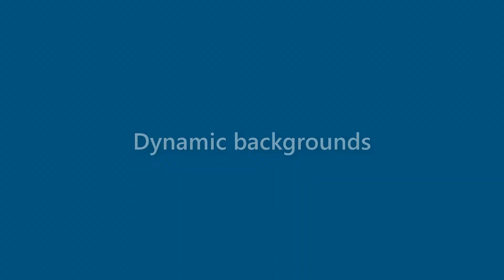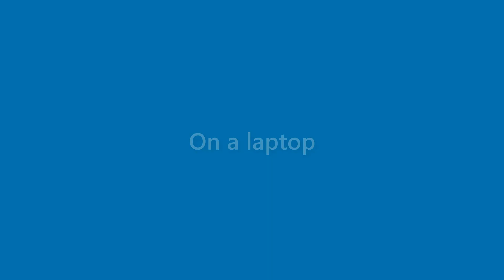Sammy Bush - appearance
Name Look - Sammy Bush - appearance. In this video we present "Sammy Bush" name look and feel in various scenarios.
This video will cover:
How does "Sammy Bush" look as a personal letterhead?
How does "Sammy Bush" look on a business card?
How does "Sammy Bush" look on a computer/laptop screen?
How does "Sammy Bush" look with different background colors?
How does "Sammy Bush" look with various fonts?